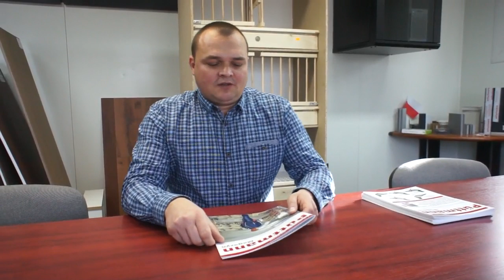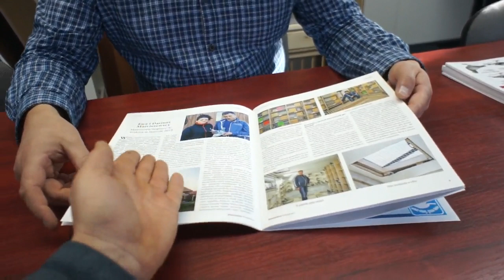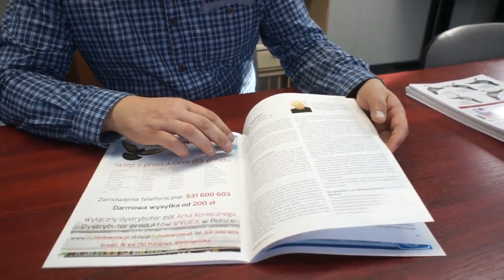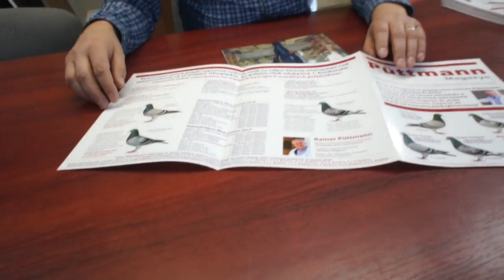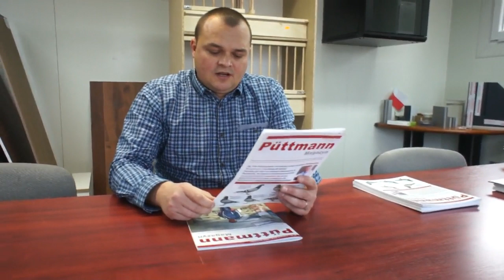Prenumerata Puttmann Magazyn do kupienia w sklepie dlahodowcow.pl - 09.02.2019r.